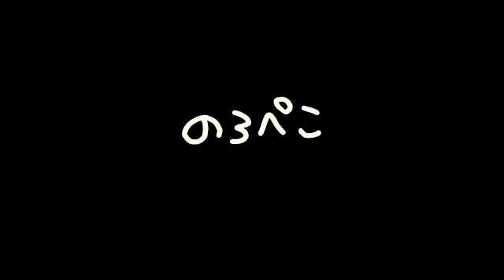yuikoさん（栃木県）｜2013.9.4入荷情報 ギャラリーのろぺこ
編み物の可愛いポーチ。　消しゴムはんこではなちゃんがスタンプしてあります。

今回は4点でファスナータイプとバネの口があります。

コスメを入れてバッグに入れて持つのにちょうど良いサイズですよ～！

こちらでご紹介の動画作品は下記の『新入荷情報ページ』より作家さんの作品通販のページにも飛べますが、ハンドメイドなのでお嫁入りの場合はごめんなさい！